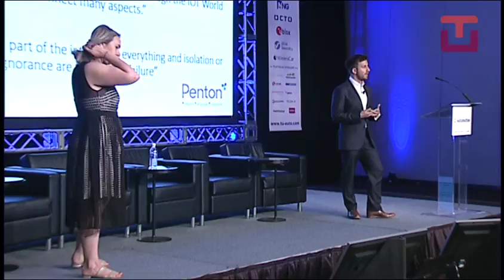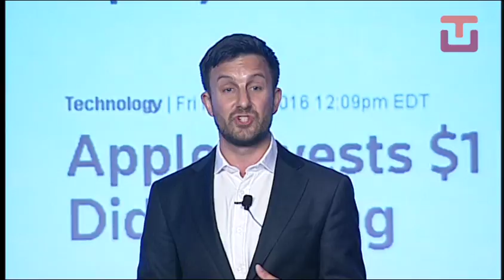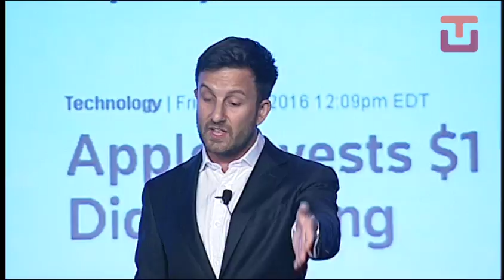TU-Automotive Presentation - TU-Automotive Detroit 2016